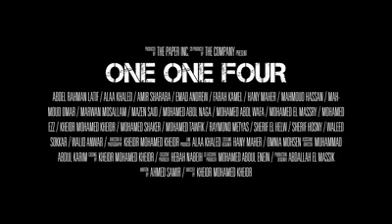114 Trailer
The Paper Inc. Presents In Association with The Company Production A Film By Kheidr Mohamed Kheidr CAST [ Alphabetically ] Abdel Rahman Latif Alaa Khaled Amir Sharara Emad Andrew Farah Kamel Hany Maher Mahmoud Hassan Mahmoud Omar Marwan Mosallam Mazen Said Mohamed... Abol Naga Mohamed Abol Wafa Mohamed El Massry Mohamed Ezz Mohamed Kheidr Mohamed Shaker Mohamed Tawfik Raymond Metyas Sherif El Helw Sherif Hosny Waleed Sokkar Walid Anwar D.O.P.: Kheidr Mohamed Kheidr Camera Man: Alaa Khaled Stylist: Hany Maher - Omnia Mohsen Assistant Director: Muhammad Abdul Karim Casting by: Kheidr Mohamed Kheidr Making by: Hebah Nabeih - Mohamed Aboul Enein Production Manager: Abdallah El Massik Light Engineer: Walid Negm Written by Ahmed Samir Directed by: Kheidr Mohamed Kheidr